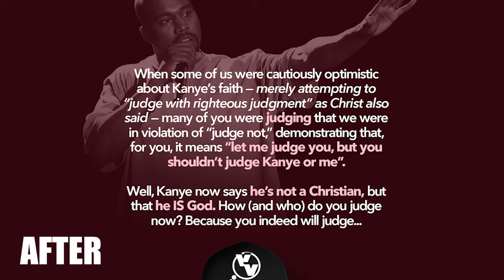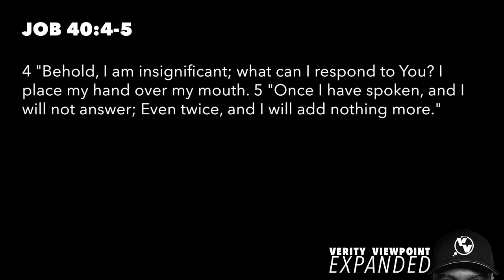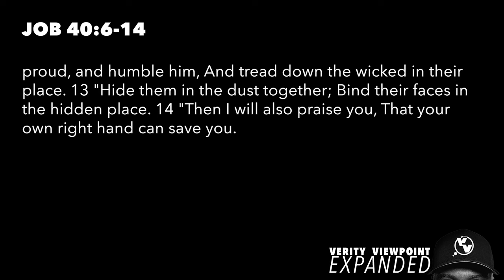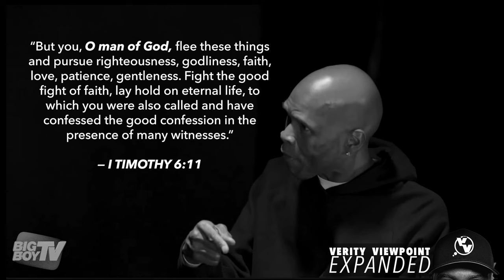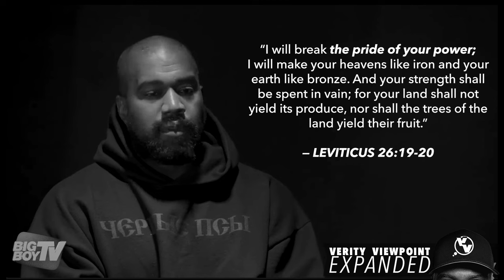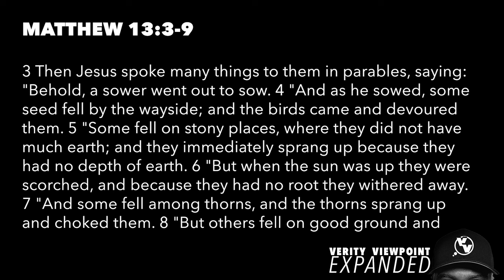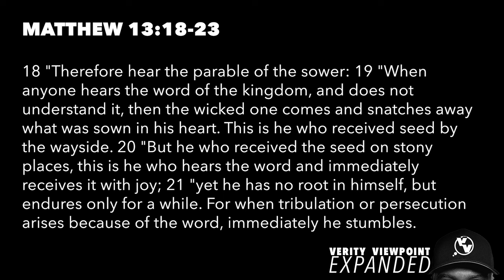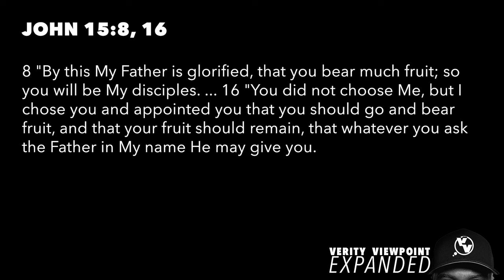Kanye Says "I AM GOD..." Then This Happens...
Kanye West had the world (and the American churches) in an uproar a few years ago when he proclaimed himself to be a Christian committed to Christ. We revisit Mr. West today to see how his "salvation" compares to what Scripture says. And we're not looking for sinless perfection... Just fruit... that Christ desires.

Legacy Standard Bible 2021
by The Lockman Foundation, La Habra, Calif.
The "LSB" and "Legacy Standard Bible" trademarks are registered in the United States Patent and Trademark Office by The Lockman Foundation. Use of these trademarks requires the permission of The Lockman Foundation.
For more information on this translation, see the LSB Preface.

The text of the New King James Version (NKJV) appearing on or deriving from this or any other web page is for personal use only. Any other use of the NKJV must be in conformity with the Quotation Policy for the New King James Version.

New American Standard Bible 1995

The "NASB," "NAS," "New American Standard Bible," and "New American Standard" trademarks are registered in the United States Patent and Trademark Office by The Lockman Foundation. Use of these trademarks requires the permission of The Lockman Foundation.